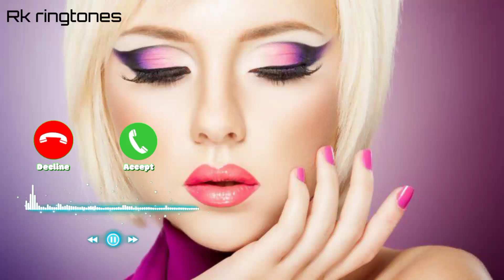Oppo phone message tone. Oppo ringtone || oppo trending ringtone.(3)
oppo phone message tone. oppo ringtone || vivo message ringtone || vivo trending ringtone

Notification Ringtone | Best message tone | Sms tone | sms Rin